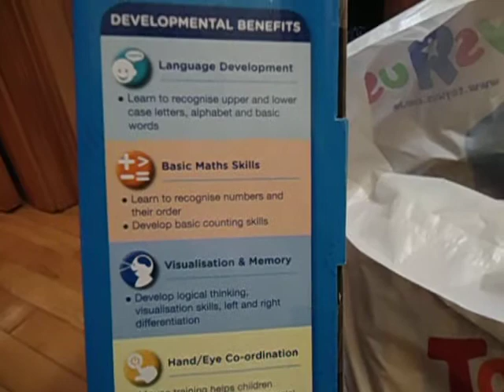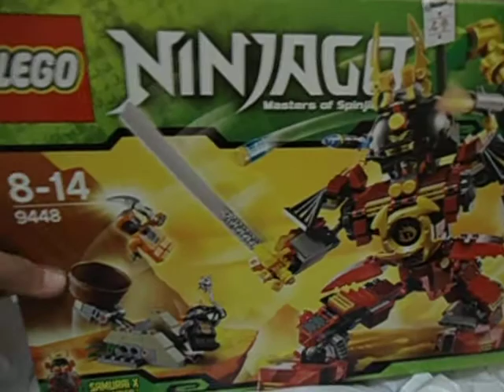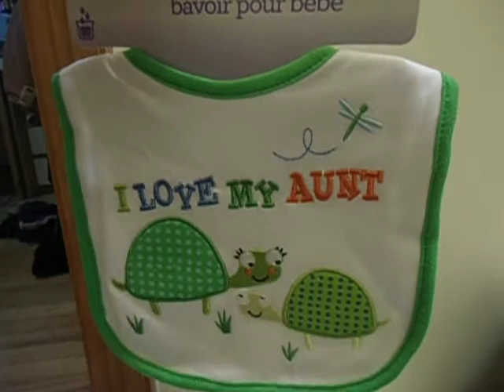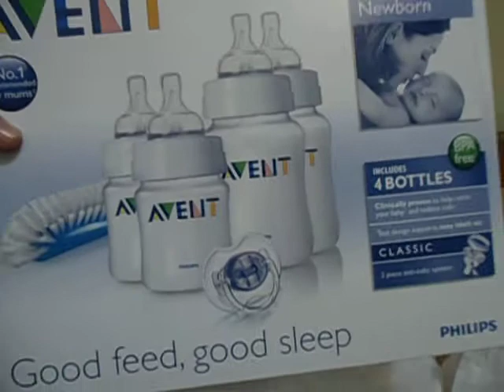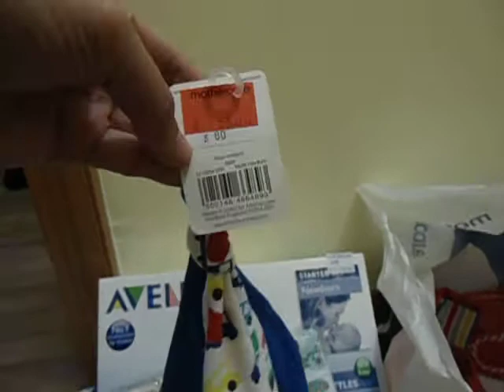Vlogcember 21, 2012: Christmas Presents for Nieces and Nephews